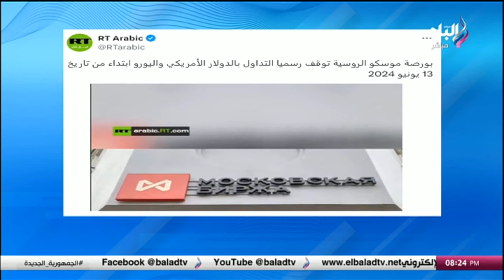بورصة موسكو الروسية توقف رسميا التداول بالدولار الأمريكي واليورو.. تعليق قوي من أحمد موسى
جزء من حلقة اليوم 12 يونيو 2024 من برنامج على مسئوليتى مع أحمد موسى وفيها متحدث الوزراء يوضح أهمية الرقائق الإلكترونية ،ومقدار صادراتها الى تايوان ،والحكومة تكشف حقيقة إيقاف تخفيف أحمال الكهرباء خلال إجازة عيد الأضحى ،وتباين رأي طلاب الثانوية العامة بالجيزة عن امتحان الإحصاء والاقتصاد ،وقبل العيد .. اعرف ازاي توزع الأضحية بطريقة صحيحة .